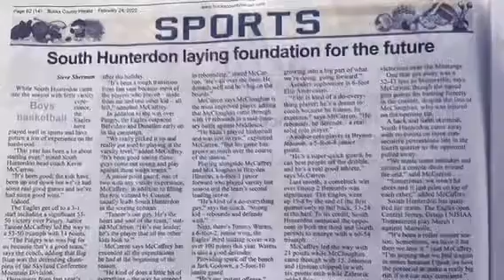2021-22 South Hunterdon Varsity Basketball season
By Andy Zalescik